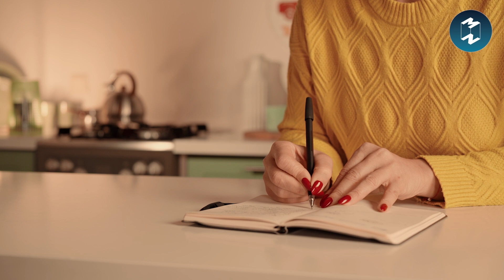ปรัชญาชีวิตอะไรบ้าง ที่ ChatGPT อยากสอนเรา | Highlight 5 Minutes Podcast EP.1514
ตั้งแต่อดีตมาจนถึงปัจจุบัน
โลกใบนี้ก็ได้รู้จักกับปรัชญามากมาย
ตั้งแต่อดีตกาลเราคุ้นเคยกับปรัชญากรีก
หากเป็นชาวเอเชียก็จะเป็นปรัชญาจีน
หรือในปัจจุบันคนก็มักจะนิยมศึกษา
ปรัชญาจากยุโรปและประเทศญี่ปุ่น
แต่ถ้าหากเราไปถาม ChatGPT นั้น
มันอยากจะสอนปรัชญาอะไรให้กับเราบ้าง
โดยในพอดแคสต์ 5M EP. นี้
เราได้ลองถาม ChatGPT ว่า
ปรัชญาอะไรบ้างที่ AI อันแสนชาญฉลาด
อยากจะสอนมนุษย์อย่างเรา
Clubhouse: @mttmclub